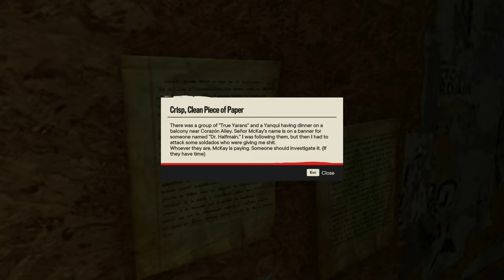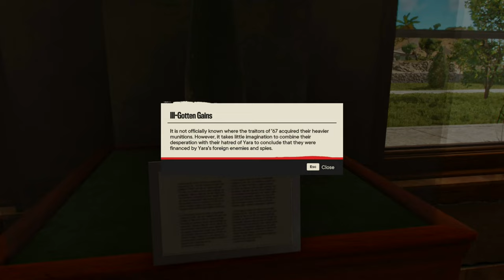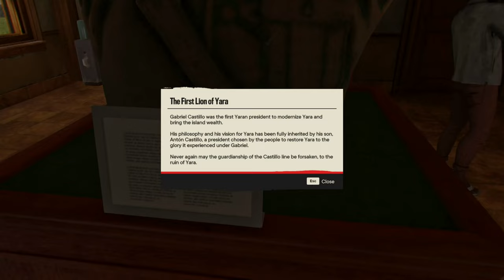Far Cry 6 Silent Gameplay No Commentary Part 64